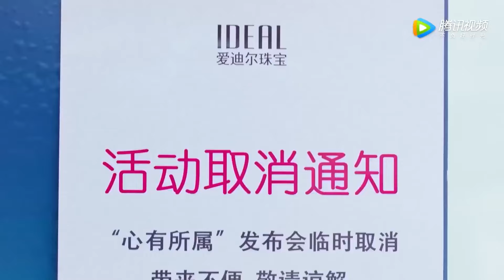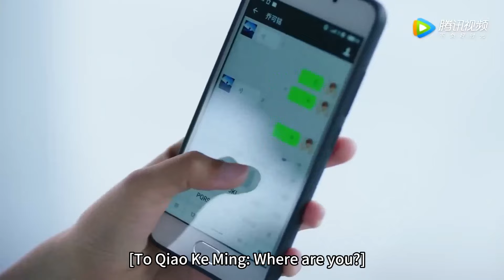小三幡然醒悟，决定放手，霸總甜蜜告白妻子【我的机器人男友My Robot Boyfriend 】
👉 下載WeTV APP可以看全集正片： 劇名（Drama Name）：【我的机器人男友My Robot Boyfriend 】